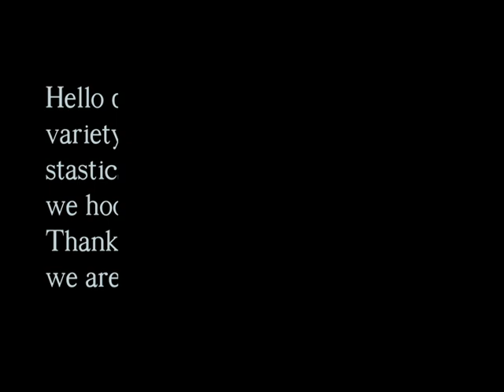wellecom to my world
Hello dear reader, this channel has a variety of content statistics, news, sports and entertainment ... We hope you like it. Thank you for following us, we are grateful